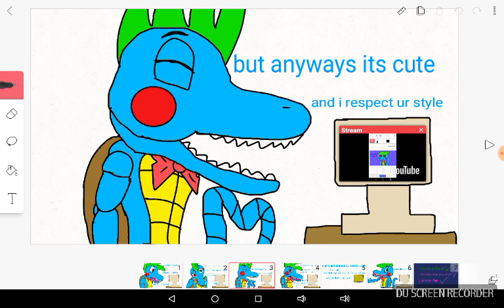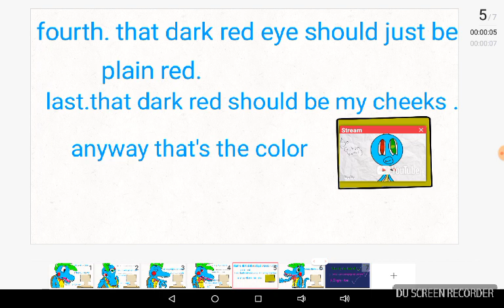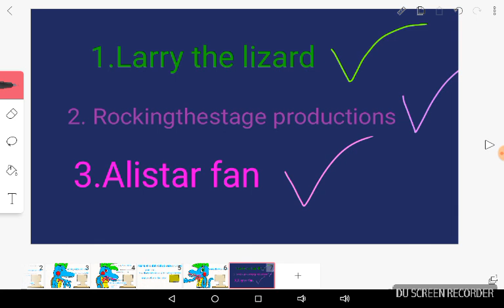Winners for toy tyjoes contest .(he reacts but I read it)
1st gets some fanart .+ be in my vids
2nd gets gets to be in some vids
3rd gets  rarely any fanart  and sometimes be in vids